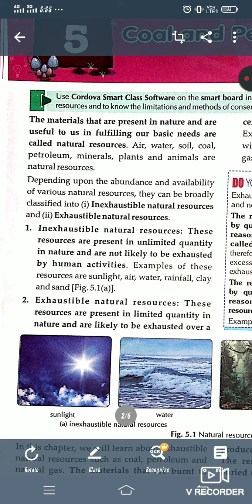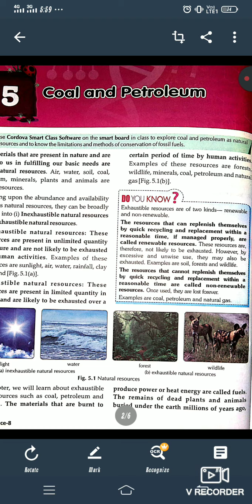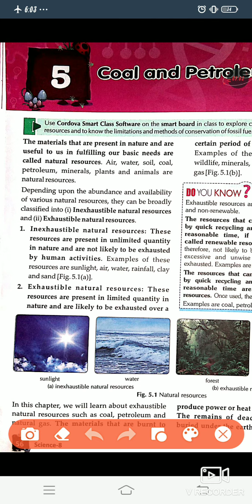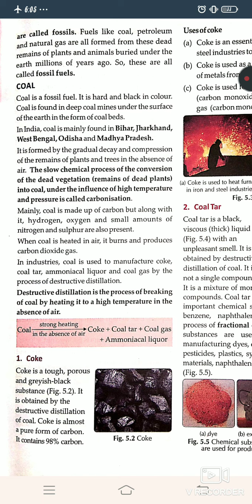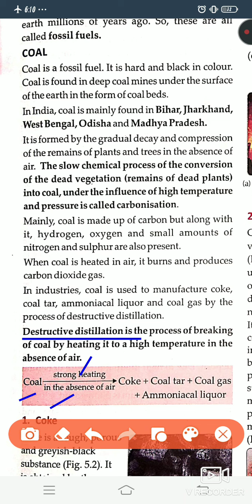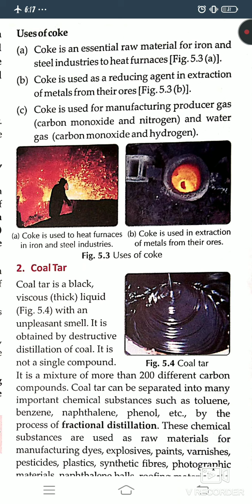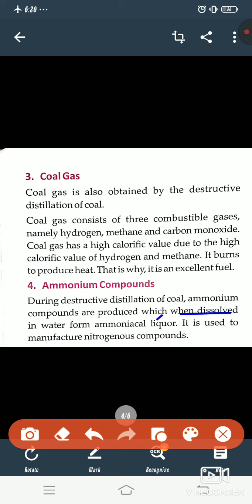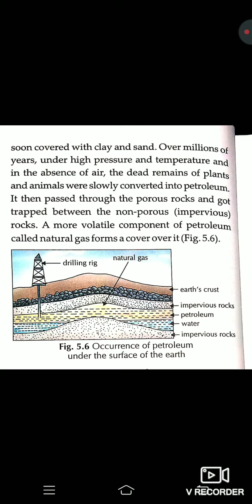COAL AND PETROLEUM CHAPTER - 5 (PART -1) CLASS - 8 SCIENCE